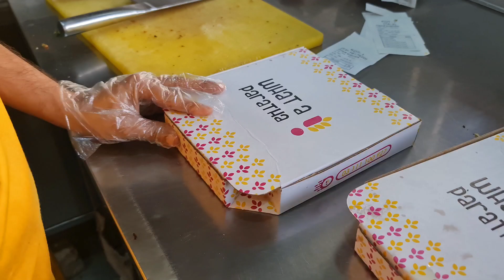its Call What a Paratha || PizZa Paratha || How its Made?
Adress_

What a Paratha, Main Market Gulberg 2, Lahore,
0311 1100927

Chapters :

0:20   Chicken cheese Pizza paratha
4:04   Cheese Paratha
6:11    Slice Cutting